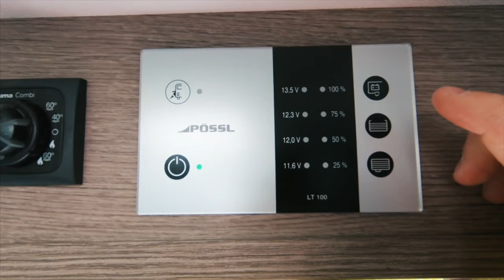PÖSSL 2WIN R: un'occhiata al 6 metri con gli occhi di chi vive su un 540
I primi 10 giorni di Maggio ho fatto un viaggio in Francia a bordo di un Pössl 2Win R da 6 metri, qui un video a riguardo dove lo paragono al mio Roadcamp da 540. Una presentazione che tiene conto dei miei 2 anni a bordo del mio Ducatone. Buona visione e perdonate l'audio, ma non ero ancora attrezzato. Spero comunque vi piaccia...

FILMATO CON:
Go Pro 6
Nikon D4